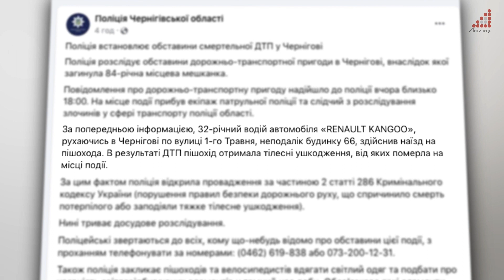Поліція встановлює обставини смертельної ДТП у Чернігові, внаслідок якої загинула 84-річна жінка